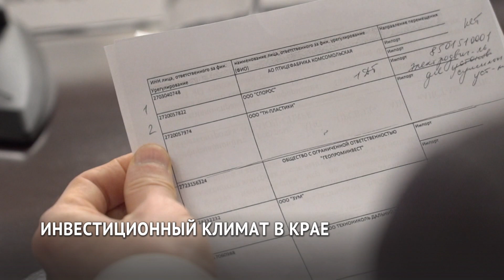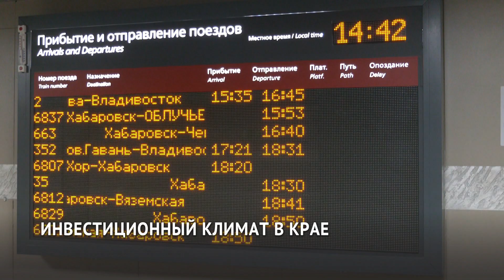Полпред Юрий Трутнев провел ряд совещаний с инвесторами и предпринимателями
Обсуждались антисанкционные меры поддержки и перспективы экономики края и Дальнего Востока в целом.